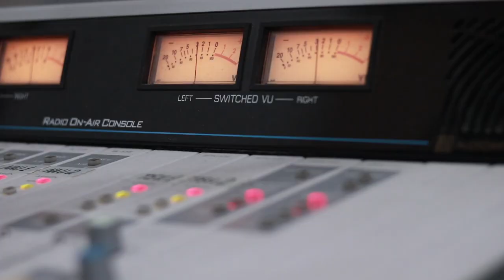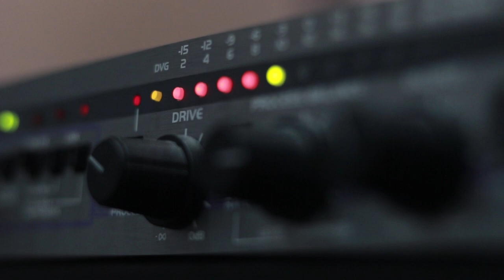ქართული ხმების ტრიო - შავთვალა. Live არ დაიდარდო/ Qartuli Xmebis Trio - Shavtvala. Live Ar Daidardo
2019 წ.  14 ოქტომბერი
ლაშა რამიშვილის საავტორო გადაცემა "ღვინო დუდუკი ქალები". სტუმრად ქართული ხმების ტრიო (დათო კიკაბიძე, ზურა ბაკურაძე და გივი ბაკურაძე). ცოცხალი შესრულება